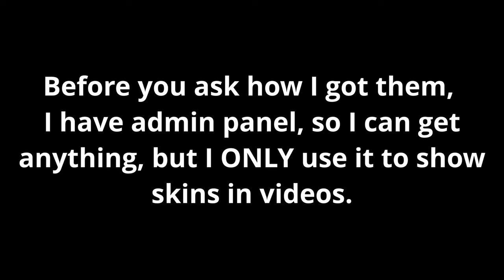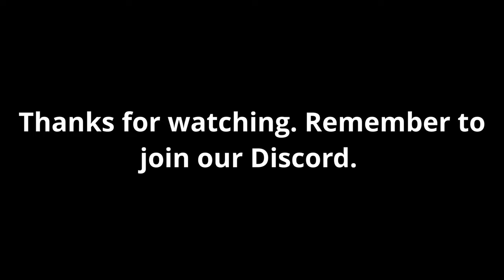[RIU] ALL The NEW SKINS! Roblox Is Unbreakable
Btw, if you want to know why I only use it to show skins, it's because I want to have fun with the game and enjoy it, not giving to myself items with 3 clicks.